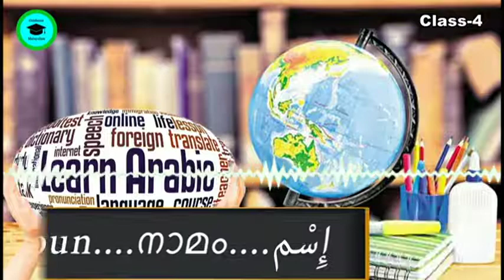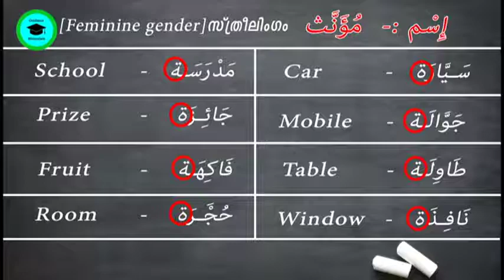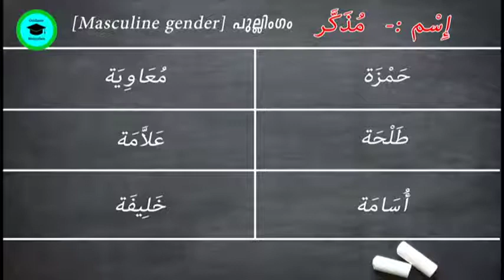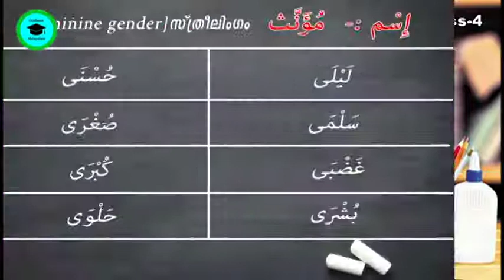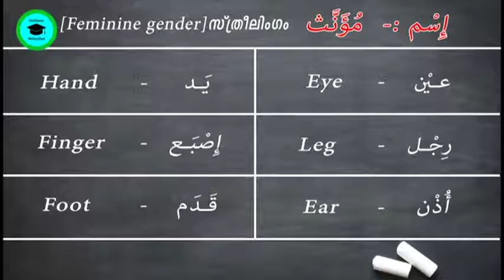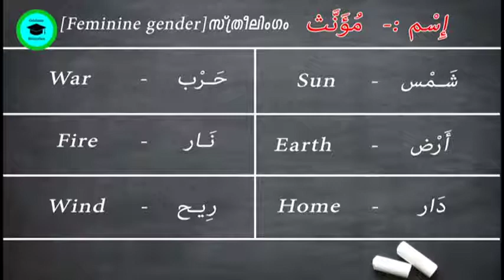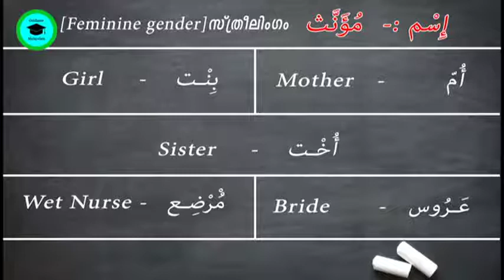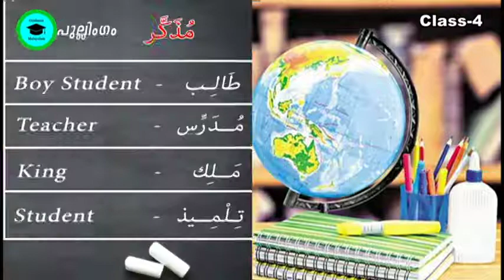EASY ARABIC/Arabic Class/അറബി എളുപ്പത്തില്‍ പഠിക്കാം/learn arab/part4/ARABIC GRAMMAR/النحو الواضح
ഒറ്റ വാള്യത്തിലായി നഹവ്‌ വാങ്ങുന്നതിന്

                                                           إعراب القرأن
വാങ്ങുന്നതിനായി PART 1
whats app group 6

ഞങ്ങൾ ഇറക്കുന്ന വീഡിയോ നിങ്ങള്ക് അറബി പഠിക്കാൻ ഏറ്റവും നല്ല മാർഗമാണ് എന്ന് ഞങൾ ഉറപ്പ് നൽകുന്നു . എളുപ്പത്തിൽ മനസ്സിലാവുന്ന ക്ലാസ്സുകൾ

അറബിക് ഗ്രാമർ പഠിക്കാൻ പലരും അവലംബിക്കുന്ന വളരെ പ്രധാനപ്പെട്ട ഒരു  പുസ്തകമാണ് النحو الواضح. അതിലെ ഓരോ പാഠങ്ങളും വളരെ ലളിതമായി നിങ്ങളിലേക്ക് എത്തിക്കുക എന്ന മഹത്തായ ദൗത്യമാണ് നിര്‍വഹിക്കാനുള്ളത് .

കൂടുതല്‍ പഠിക്കാന്‍ ആഗ്രഹിക്കുന്നവര്‍ മുകളില്‍ കാണുന്ന whats app ഗ്രൂപ്പില്‍ അംഗമാവുക . മറ്റു വിഷയങ്ങള്‍ ഗ്രൂപ്പില്‍ ചര്‍ച്ച അനുവദിക്കുന്നതല്ല .

അറബി പഠിക്കാം
ARABIC EASY
EASY ARABIC
Arabic Class
അറബി എളുപ്പത്തില്‍ പഠിക്കാം
learn arab
GUIDANCE MALAYALAM
النحو الواضج
ARABIC GRAMMAR
അറബിക് ഗ്രാമർ
അറബി പഠനം
Spoken Arabic for beginners in Malayalam
net arabic,Arabic psc,psc arabic,Arabic set,Arabic tet,k tet
ISLAMIC VIDEOS
ISLAMIC PREACHES
Arabic grammar easy
easy Arabic grammar
easy Arabic
learn Arabic
Arabic basic
arabic basic learning malayalam
അറബി ഭാഷാ പഠനം
അറബി പഠനം
arabi bhasha padanam
learn arabic Malayalam
arabi padanam
arabi bhasha
Arabic language
arabic for beginners
learn arabic in Malayalam
SPOKEN ARABIC
LEARN ARABIC
ARABIC IN MALAYALAM